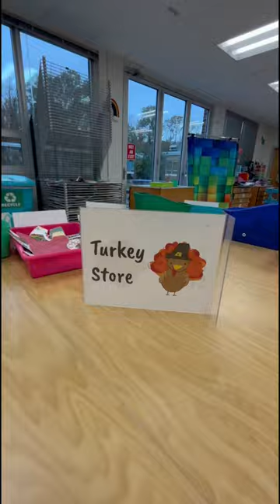Turkeys Incognito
This adorable turkey fall craft I do in my elementary art room with kindergartners. It would work well preschool-1st grade.

🥸The lesson “Turkeys Incognito” is available on my TPT store Managing the Mess

Glue Pots

Glue container with brush built into lid

Looking for ways to improve your elementary art classroom management and make your job easier? Want to feel less alone in this crazy career? I make videos for art teachers like you every single week.

🖍️MANAGING THE _______ series

* Do You Know How to Start Art?  My Guide to the Beginning of an Elementary Art Class 2023